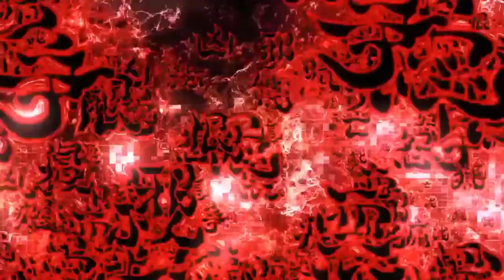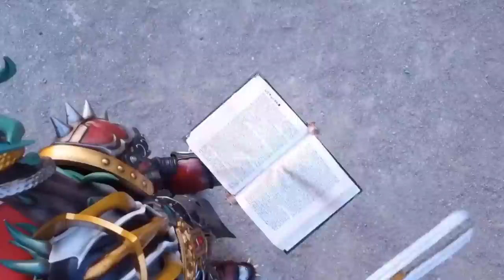Rider Mất Kiểm Soát P2 - Tổng hợp KR Mất Kiểm Soát P2 - riderxall